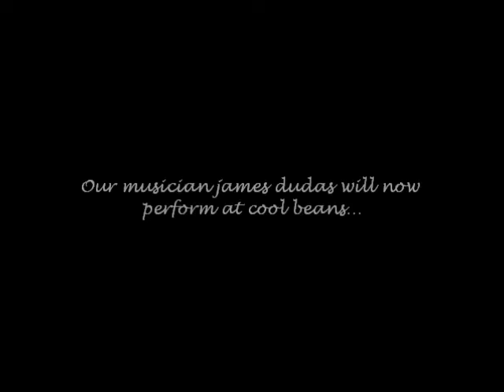The Quest For Cool Beans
James Dudas Performs at cool beans, this is his adventure